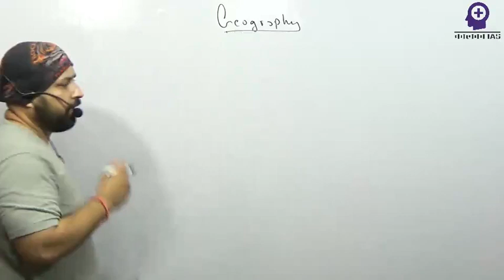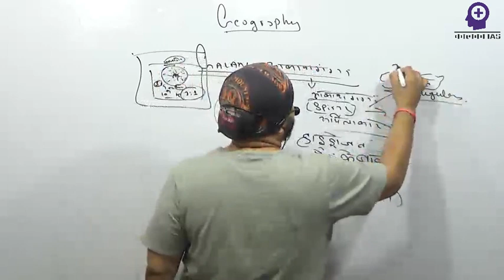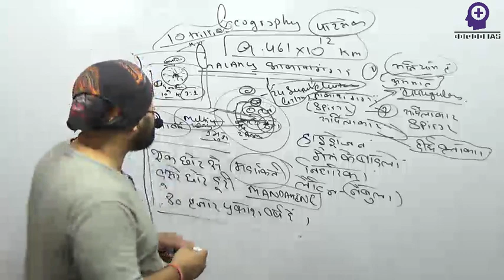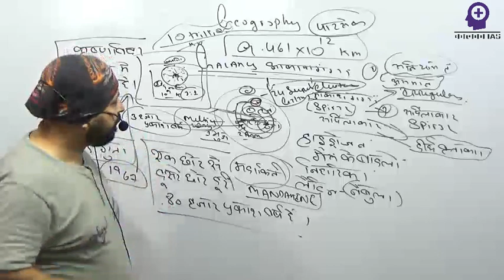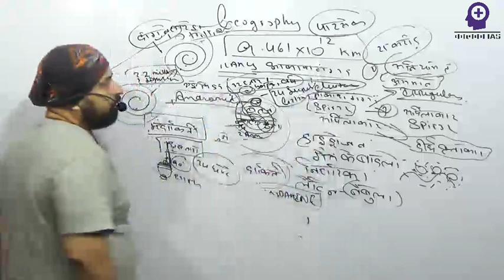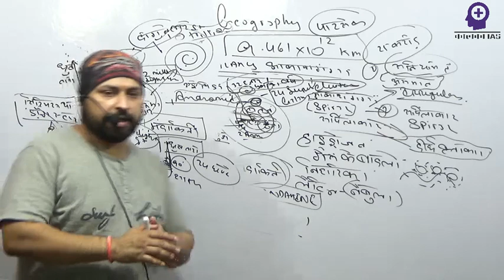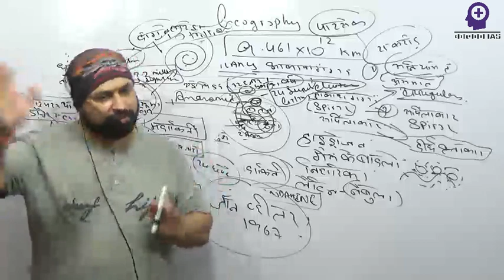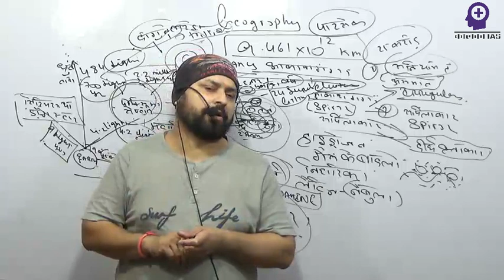MPPSC का सपना है तो जरूर देखें इस वीडियो को